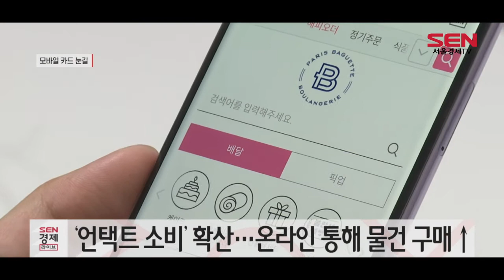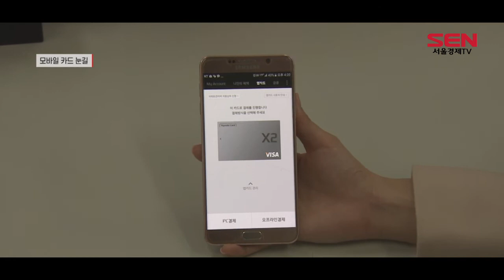언택트 시대, 혜택 담은 ‘모바일 카드’ 눈길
[앵커]
코로나19에 요즘 집에서 장을 보고, 넷플릭스와 웨이브 등 각종 동영상 서비스를 이용하시는 분들 많을 텐데요. 이런 추세에 맞춰 카드사들도 언택트 소비에 혜택을 더 담은 카드들을 내놓고 있습니다. 유민호기자입니다.

[기자]
코로나19 확산에 떠오른 언택트 소비.
외출을 꺼리면서 온라인을 통한 먹거리와 생필품 구매가 늘었습니다.

지난달 개인 신용카드 사용액은 1년 전보다 2.9% 줄었지만, 온라인 사용액은 같은 기간 21.3% 뛰었습니다.
코로나19 영향이 본격화한 올해 1월에서 4월까지 따져 봐도 지난해 같은 기간보다 25% 증가했습니다.

언택트 시대, 소비자를 잡기 위한 카드사의 움직임도 분주합니다.
플라스틱 실물카드가 아닌 모바일 전용카드를 잇달아 출시했습니다.

신한카드는 신청부터 발급, 결제까지 모두 과정이 비대면으로 이뤄지는 ‘예이(YaY)’ 카드를 내놨습니다.

혜택도 언택트 소비에 집중했습니다.
실시간 온라인 동영상, OTT 서비스를 구독하고, 배달앱을 함께 쓰면 포인트를 추가 적립해줍니다.

하나카드도 모바일 전용 ‘모두의 쇼핑 카드’를 공개하고 언택트 시장 공략에 나섰습니다.
빅데이터 분석을 통해 고객에게 맞춤형 혜택을 제공하는 게 특징입니다.

코로나19 장기화에 언택트 소비를 겨냥한 모바일 카드가 대세로 자리 잡을지 주목됩니다. 서울경제TV 유민호입니다.